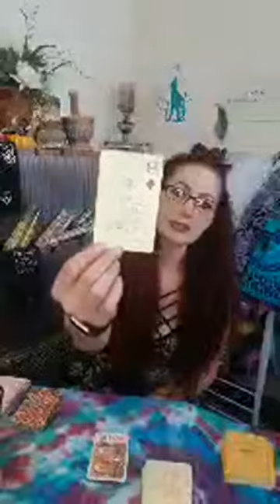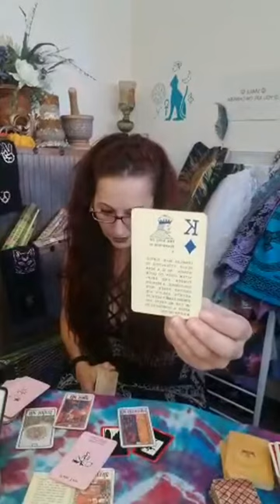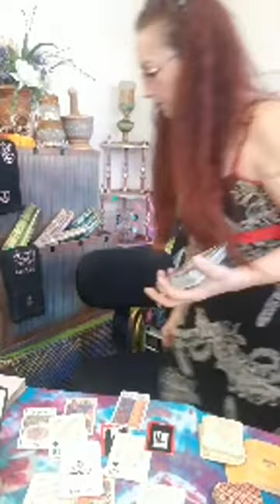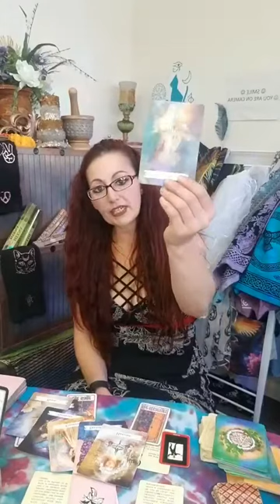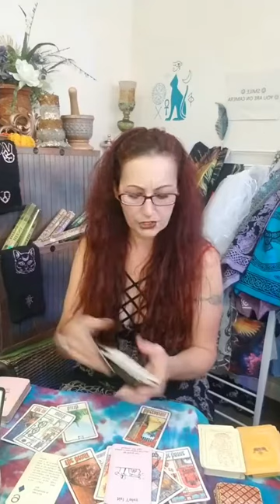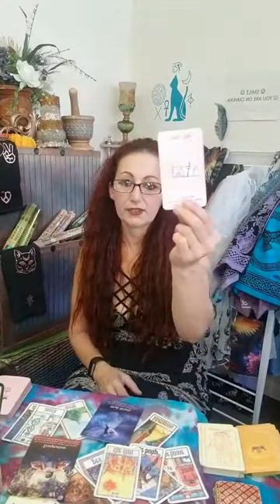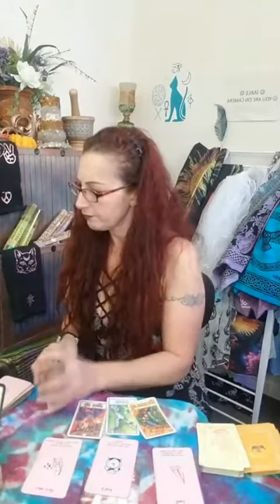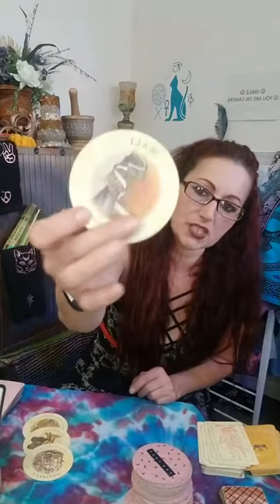SAGITTARIUS ~ What Will Your Holiday Bring You?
General Intuitive Tarot Zodiac Reading For Sagittarius
Taped 12/5/2021 Live on Roosters Peacock FB Page.
Capricorn is going to be live today 12/15/2021 on my FB Page, feel free to come over and join for general questions answered at the end of Capricorn reading :)